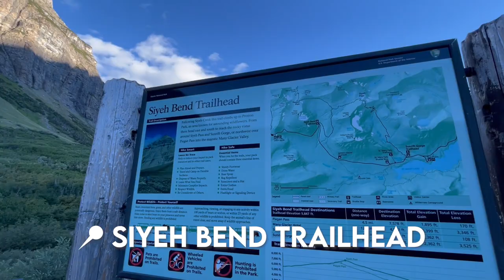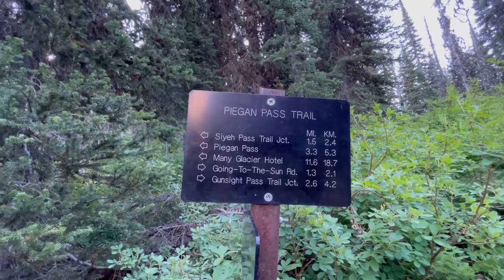Glacier Park VLOG - How to Climb Mount Siyeh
Perhaps the most popular peak to climb in Glacier National Park is Mount Siyeh.

Getting to the top of this mountain doesn’t come easy. It’s an 11 mile out-and-back climb with class 3 and 4 terrain. This is an off trail hike which means you can’t fully rely on a trail being visible or obvious on your way up. I don’t recommend this hike if you’re inexperienced in this of environment and haven’t done something like this before.

The view at the top of Mount Siyeh is nothing less than epic. There’s a 360 degree, unobstructed view of the park overlooking a 4,200 foot vertical drop at the summit.

Although the trek can last a full day, this climb is not very difficult compared to other summits in Glacier (in my honest option). Although it’s the 5th tallest peak it’s a reasonable climb for avid peak-baggers.

In this video I take you along with me to climb Mount Siyeh and show you the best route to its summit. I hope this video is helpful to you as you plan your own visit to this magnificent peak. Stay safe out there and make sure to pack bear spray, Siyeh is known for frequent Grizzly sightings.

Mosquito Repellent Wipes

Im so happy you’re here and enjoying this channel. I appreciate your support !

TT: @jeffhyer